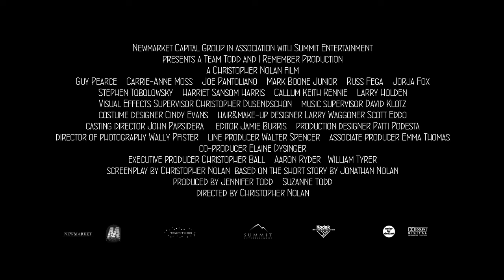2000 Memento Official Trailer 1 HD Columbia Tristar Home Entertainment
2000 -  Memento

Production: Columbia Tristar Home Entertainment
Director: Christopher Nolan
Cast:
Guy Pearce ... Leonard
Carrie-Anne Moss ... Natalie
Joe Pantoliano ... Teddy